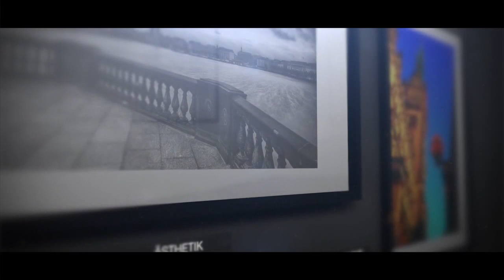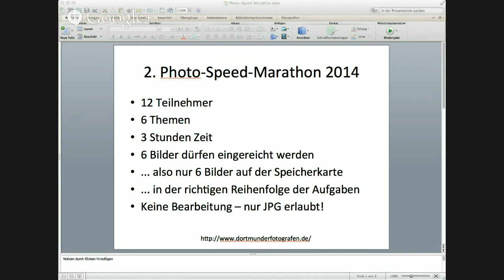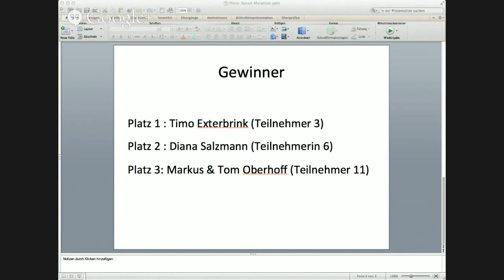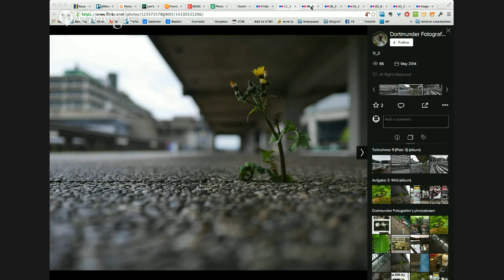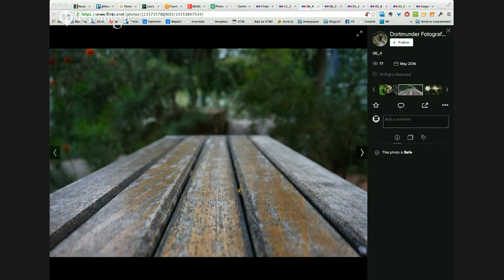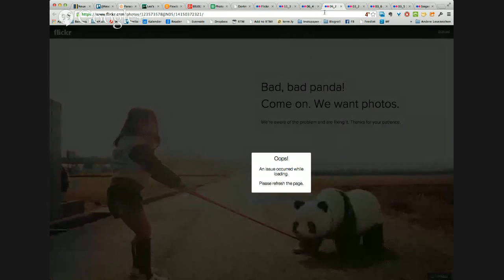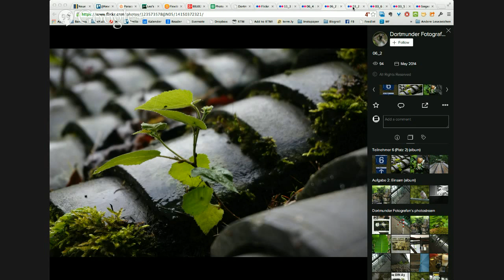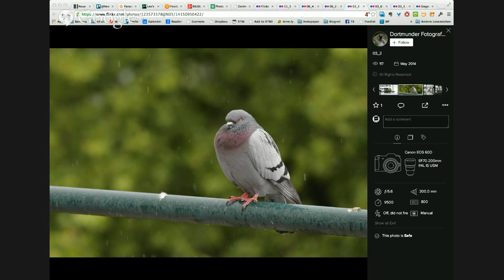BBU021 - Dortmunder Photo-Speed-Marathon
Wir besprechen die Gewinnerbilder des 2. Photo-Speed-Marathon in Dortmund. Außerdem lernen wir, was eine Schärfewurst ist, über undichte Blaukanäle, Chemtrail-Photographie und über Werkzeuge, die Michael Quack immer dabei hat.